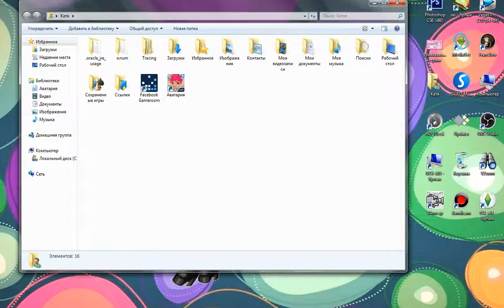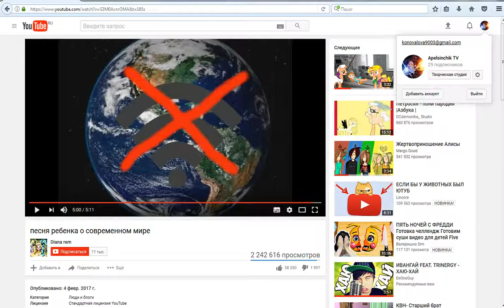Как сделать бандикам крякнутым?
Да хоть обзавидуйтесь!Снимайте сколько влезет!